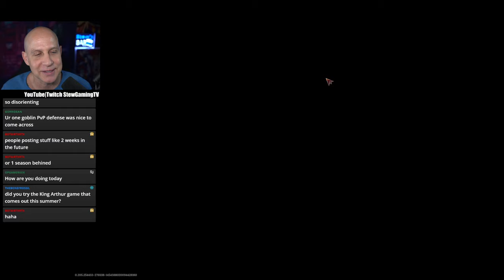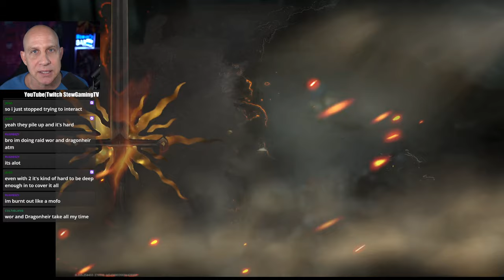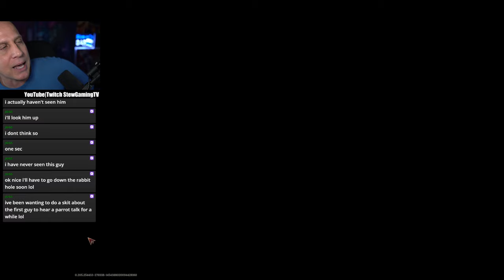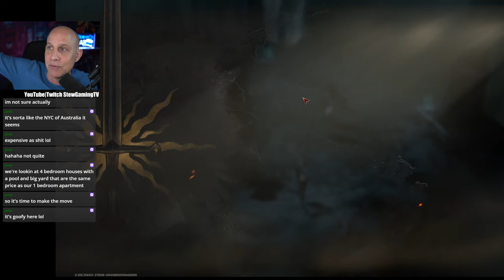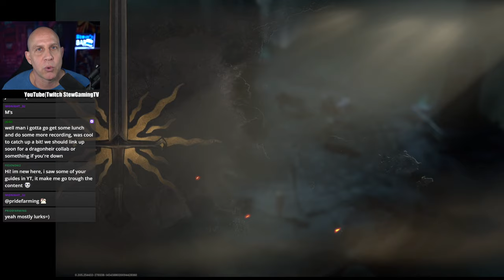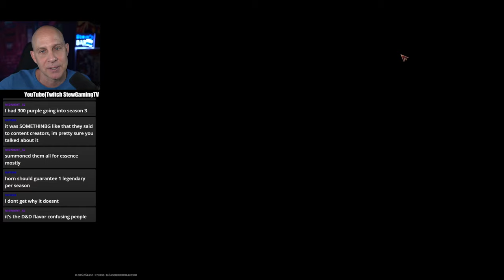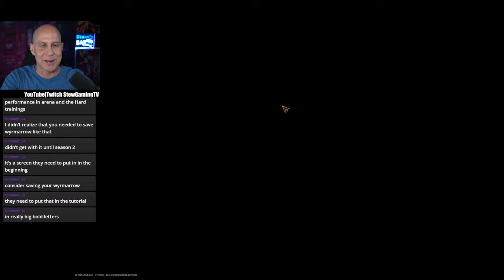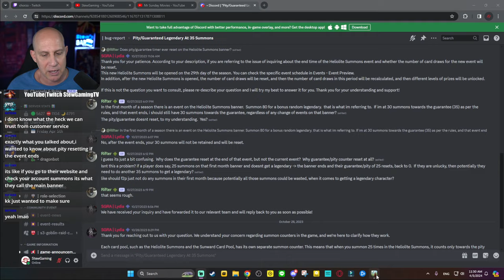New Pillar + Jgigs stops by | DAY 15 | Dragonheir Silent Gods LIVE STREAM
Download the game on Mobile or PC for FREE right now

Join D&D legends in Dragonheir world! and use my gift codes: DRAGONHEIRS3 & DragonheirS3

Season 3 is the most rewarding season, a favorite among hardcore players!
Season 3 introduces 31 New Heroes, New Artifacts, New Equipment sets, New Damage Types, New season boss, New fey meander boss and The new dungeon boss mechanics.